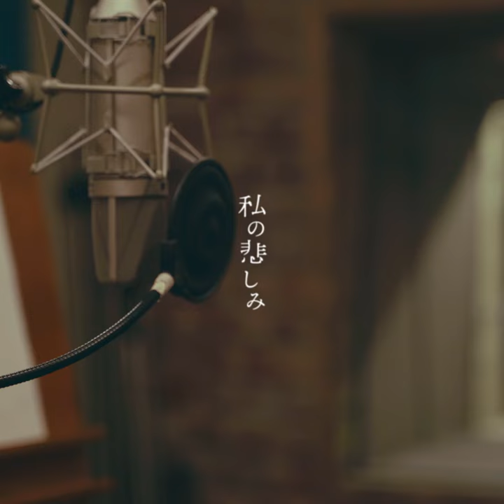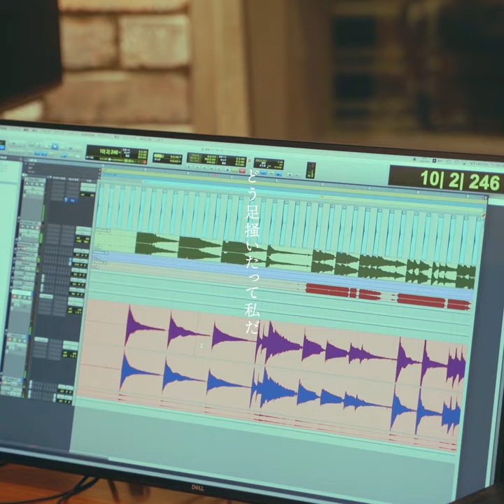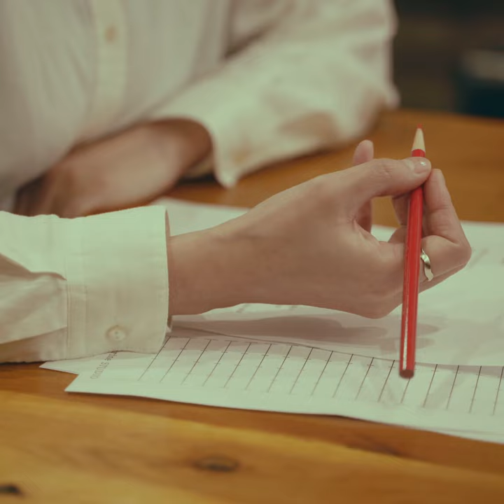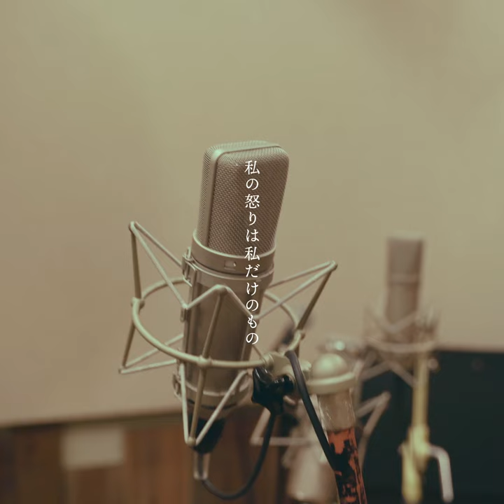見田村千晴 - 私の悲しみ Lyric Video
人間味とリアリティに溢れた歌詞を容赦のない強さで歌うシンガーソングライター、見田村千晴。

【LIVE】
メジャーデビュー10周年を記念したワンマンライブ、開催決定！

見田村千晴10周年記念公演「2から始める」
2023年10月15日（日）岐阜・柳ヶ瀬 ants ‹Band Set›
2023年10月21日（土）東京・下北沢 ADRIFT ‹昼・Solo Set編›‹夜・Band Set編›

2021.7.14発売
New Mini Album「Marking」より、『私の悲しみ』リリックビデオ
ーーーーー
 編集：Takaomi Kubota
撮影 ：Kohei Kamiguchi
ーーーーー

【Release】
New Mini Album「Marking」
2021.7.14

01. Judgement
02. タダモノ
03. 記す
04. 15歳の。
05. 私の悲しみ
06. 金木犀の香りがわからない
07. 禁煙席（Live）※CD only

限定盤[KCJT-0002] / 定価 ￥3,850 (tax in)
※A4版パンフレット＋CD
※TOWER RECORDS ONLINE、TOWER RECORDS 渋谷店/新宿店/池袋店 限定
▼ご予約

通常盤[KCJT-0003] / 定価 ￥2,200 (tax in)
ーーーーー